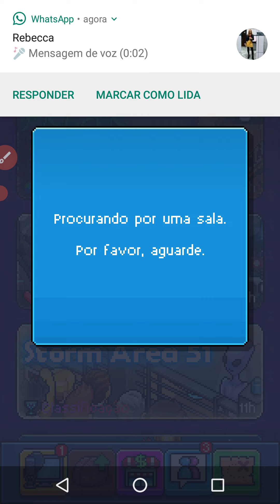jogando simulador de tuber pela primeira vez